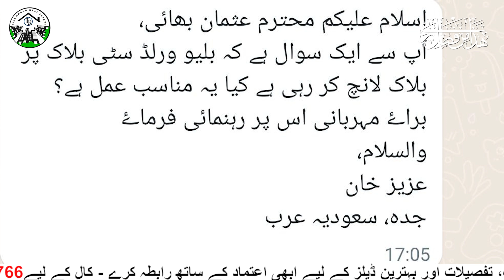BLUE WORLD CITY BLOCK LAUNCH - Everything You Need To Know!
Capital Development Authority CDA Sectors Islamabad
New housing societies in islamabad
best real estate agency in islamabad
real estate projects in islamabad

bwc islamabad
blue world city islamabad latest news
blueward city islamabad